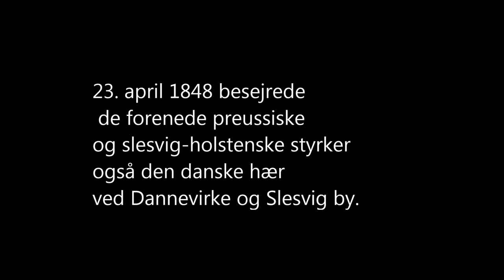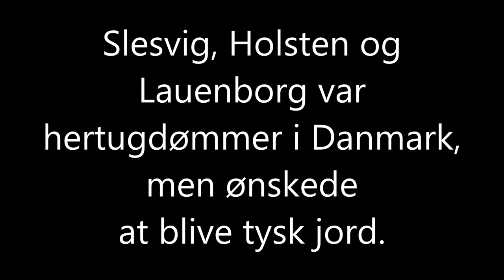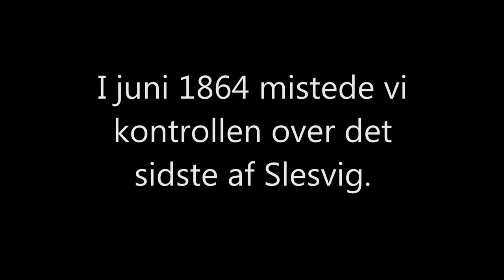Film dansk Louise og Leban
En film om slaget ved Kolding.

Lavet af Leban og Louise.